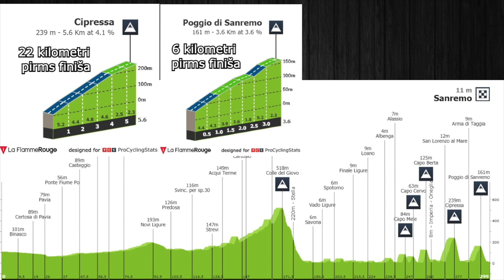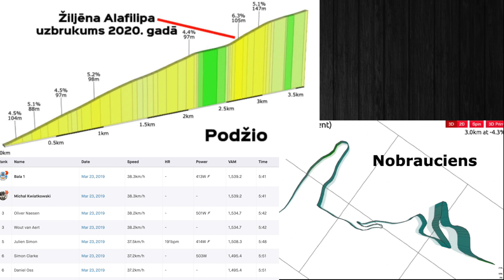VAINŠTEINS: Milāna - Sanremo Labākie Rezultāti (2000, 2001, 2004)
Romāns Vainšteins Milāna-Sanremo trīsreiz finišēja labāko desmitniekā. Labāko rezultātu viņš sasniedza 2001. gadā, kad pasaules čempiona kreklā izcīnīja trešo vietu, piekāpdamies vienīgi Ērikam Cābelam un Mario Čipolīni. Neviens Latvijas riteņbraucējs viņa sniegumam šajā pavasara klasikā nav pietuvojies.

Milano-Sanremo 2000, Milano-Sanremo 2001, Milano-Sanremo 2004